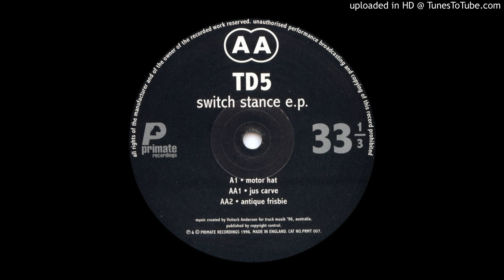TD5 - Antique Frisbie